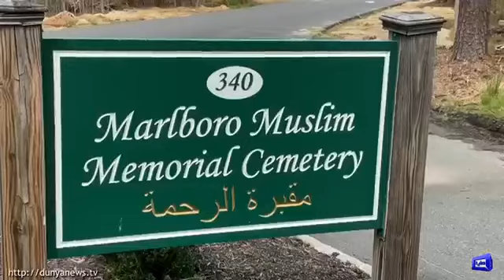New Jersey Graveyard. Where people Denies to attend the funeral there Ahmed ali reaches.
An Imam by name of ahmed ali became sample for all. Where people Denies to attend funeral of corona dead body there he reaches first. He is real hero.